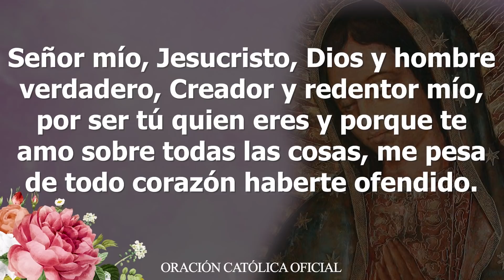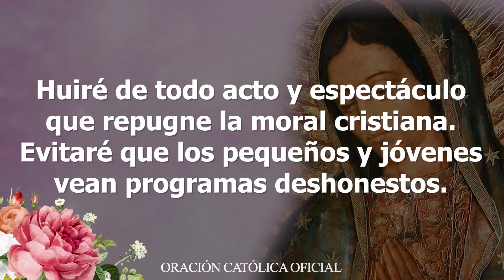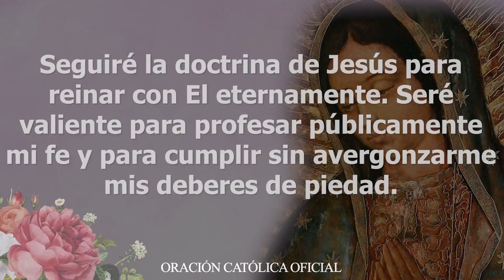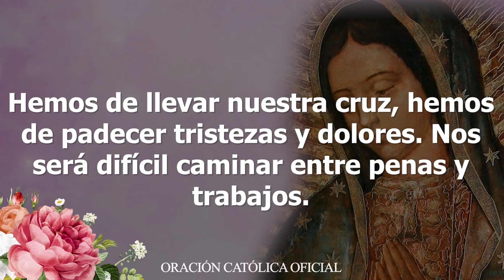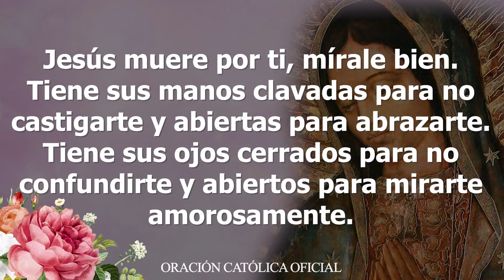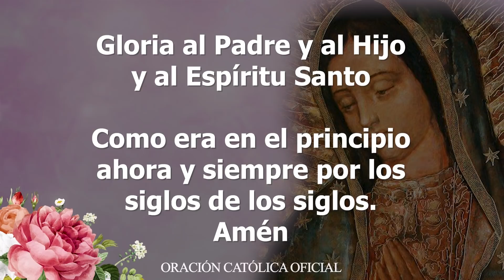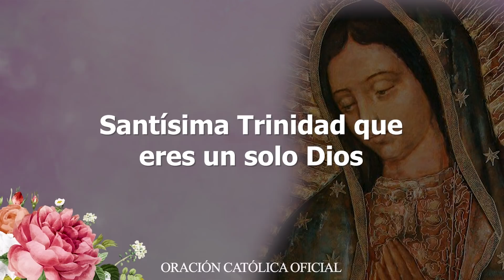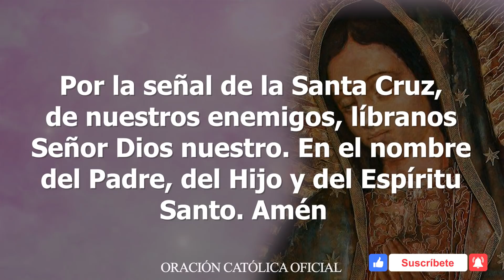SANTO ROSARIO de Hoy Viernes 07 de Agosto de 2020|MISTERIOS DOLOROSOS//VIRGEN MARÍA DE GUADALUPE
Con gran amor meditemos el Santo Rosario de Hoy Viernes 07 de Agosto de 2020